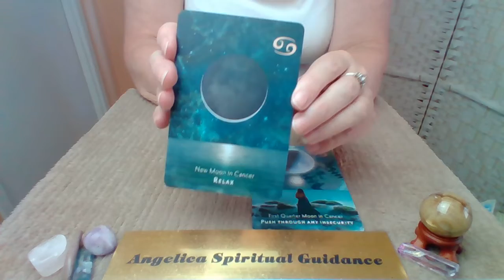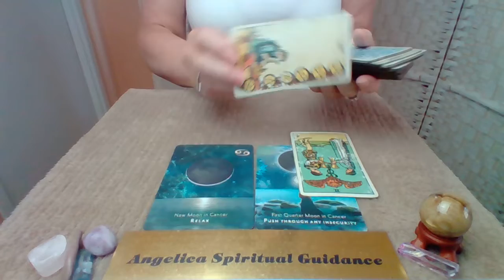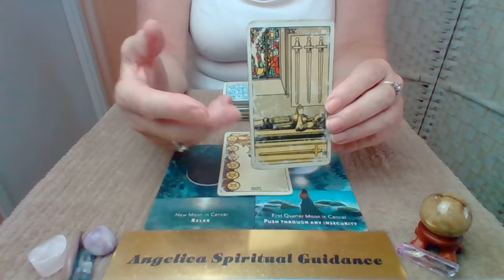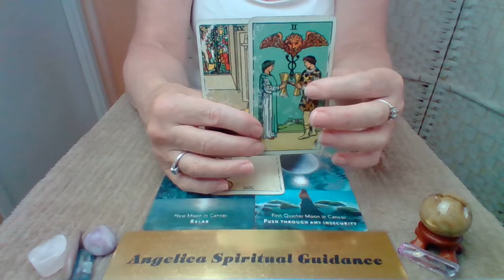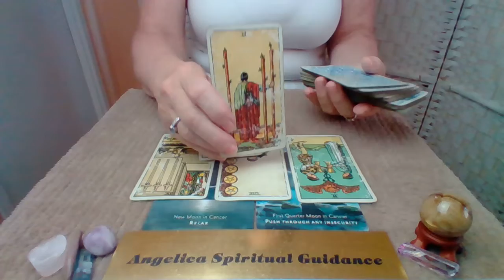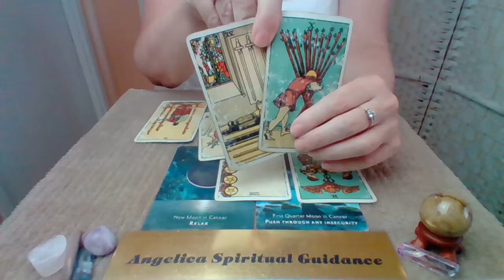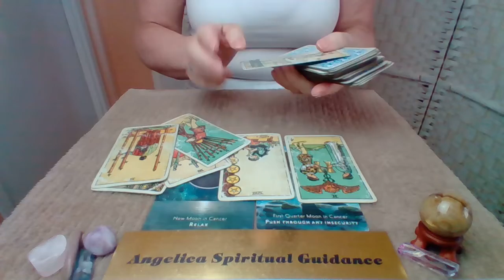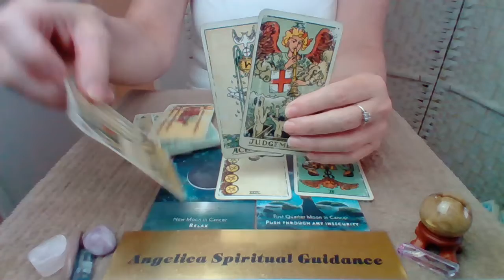Gemini Mid September 2022 - Relax And Heal. Finding Happiness Again !